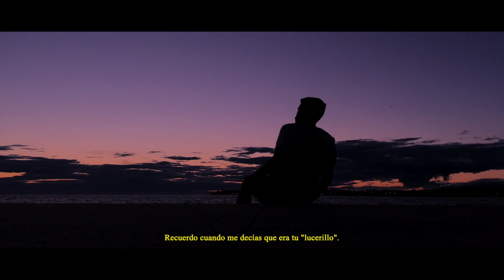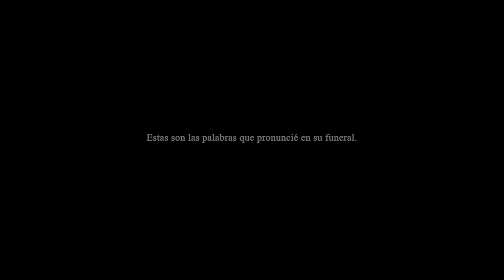A ti, abuela. | Sergio Macías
Texto:
Es difícil pensar que no volverás a ver a alguien a quien quieres tanto nunca más.
Es difícil y no quiero.
Pero además, no es verdad.

No es verdad porque una parte de ti sigue conmigo y con todos nosotros, abuela.
En cada abrazo, en cada beso y en cada sonrisa.

Te has ido, pero no te has marchado.
Te recordaremos, allá donde vayamos.
Pero sobre todo te querremos, siempre, como hasta ahora.

Recuerdo cuando me decías que era tu lucerillo. Ahora quien comienza a iluminar mi camino eres tú.

Te quiero.

No se pretende infringir ningún derecho de las canciones utilizadas en este vídeo. Todos los derechos están reservados a los distintos sellos discográficos.